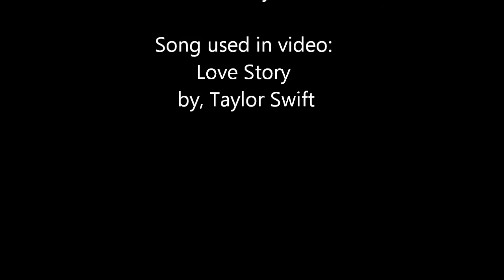Memories Slideshow of Blackberry and Taylor's wedding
The memories of Blackberry and Taylor's wedding